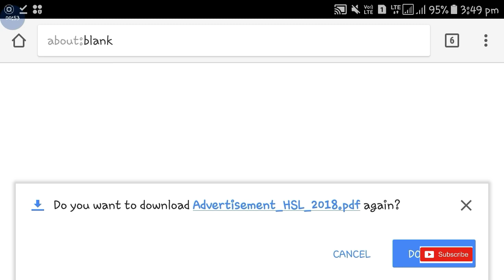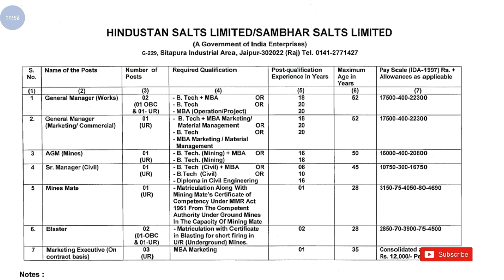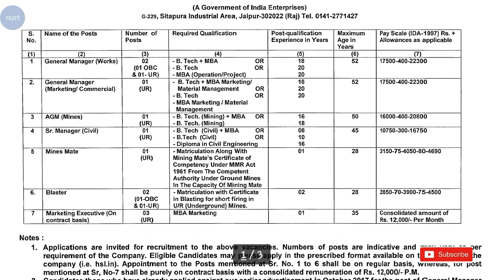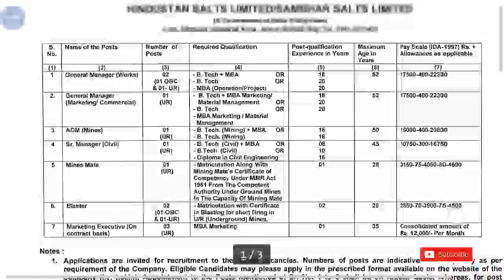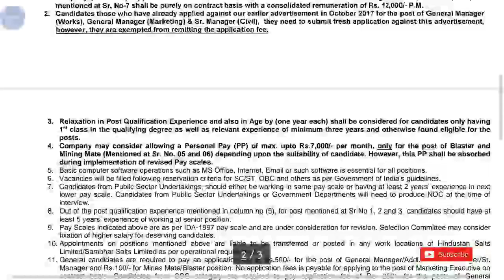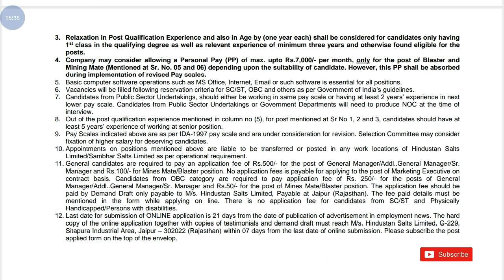Hindustan Salt Ltd Recruitment 2018 || Govt Job || Apply Now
Hi guys!

Hindustan Salt Ltd Recruitment 2018 want to know more please watch video and also watch latest video of Government Job 2018 |Private company Job 2018| Latest job information| Sarkari Nakri 2018 Check my all latest videos subscribe my channel for watch more video and support this channel.